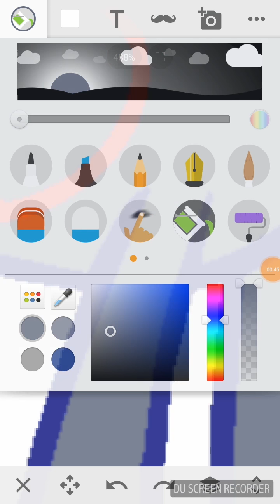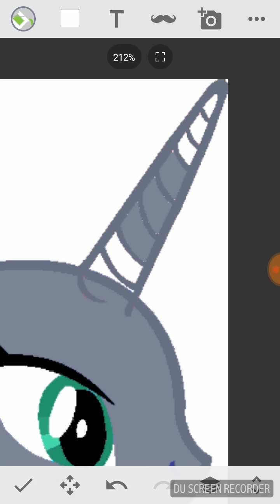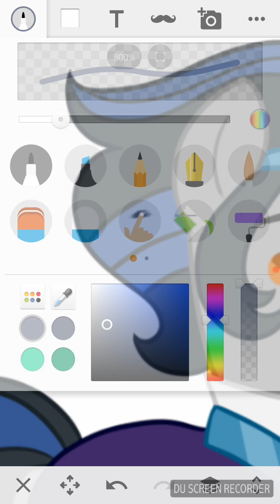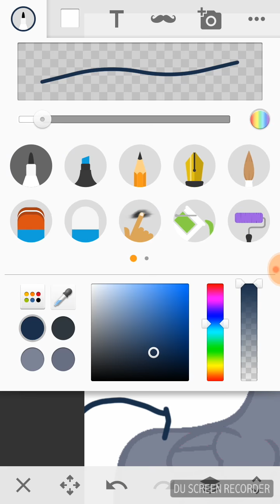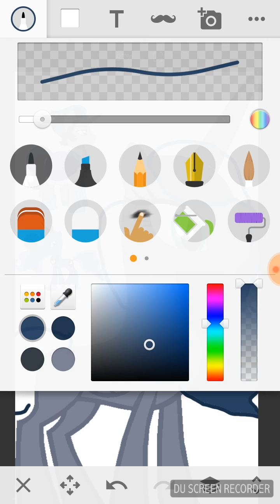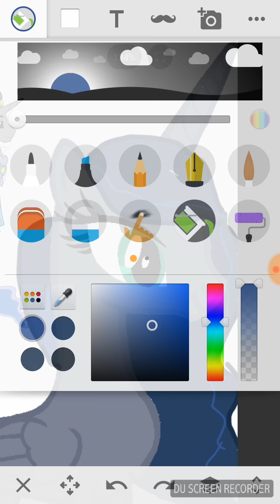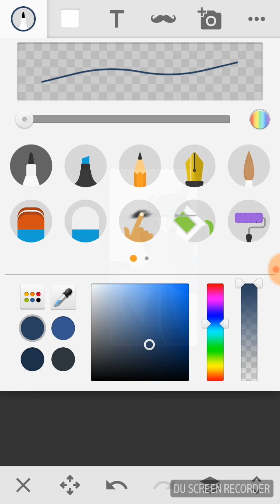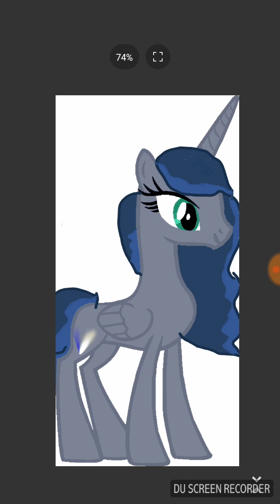Mlp luna nekst gen